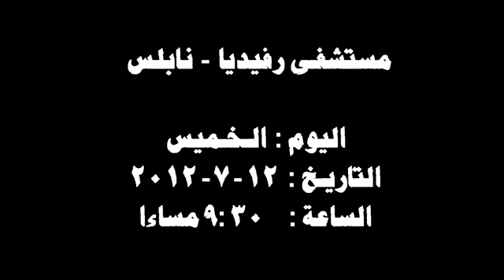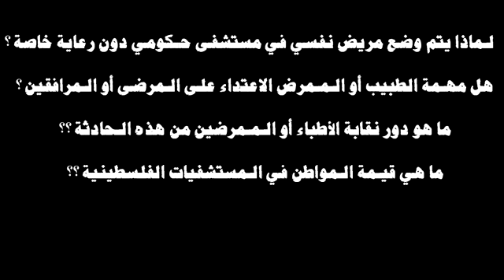إهمال المرضى في مستشفى رفيديا .وينكم يا مسؤولين